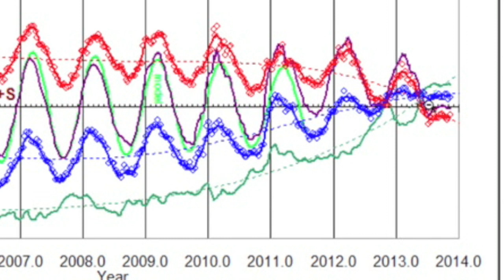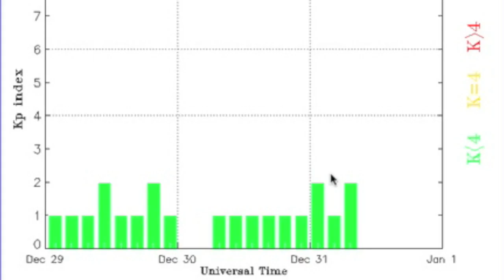3MIN News December 31, 2013: Drones Overhead, Solar Pole Flip